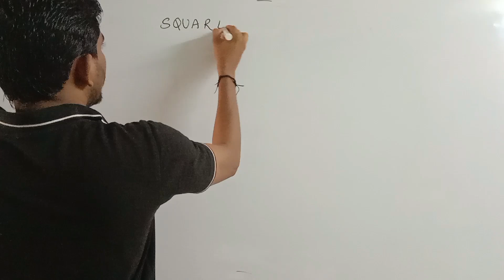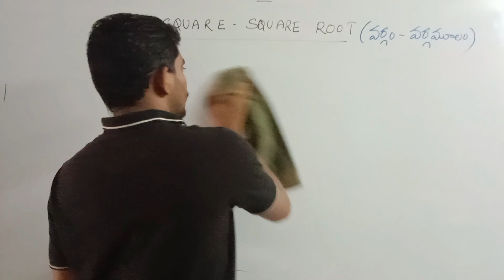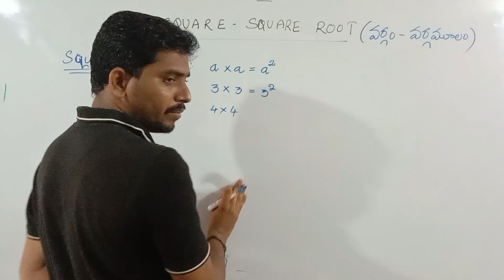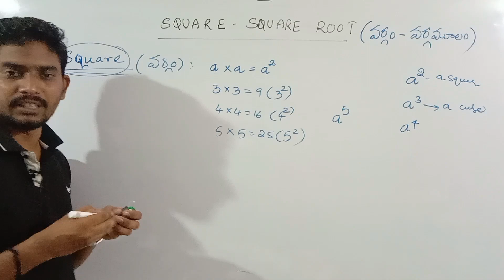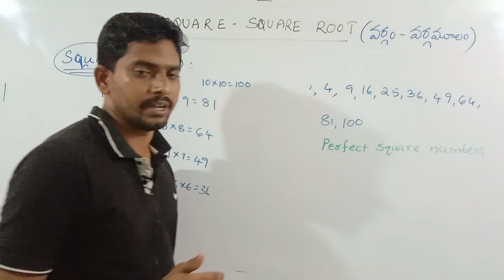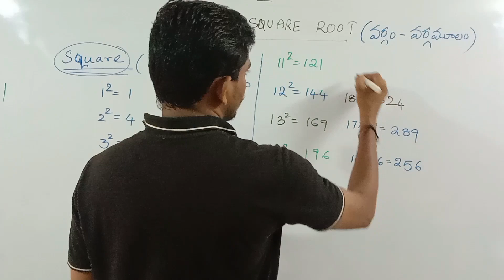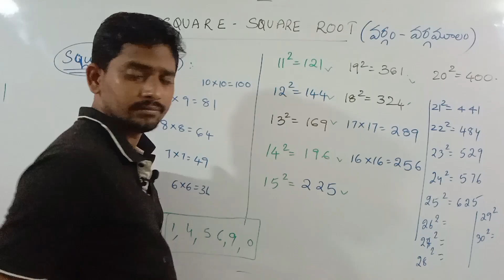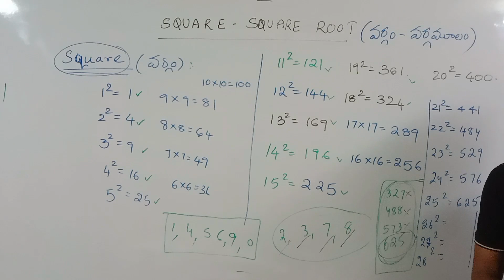NAVODAYA AND SAINIK SCHOOL FREE CLASSES IN TELUGU